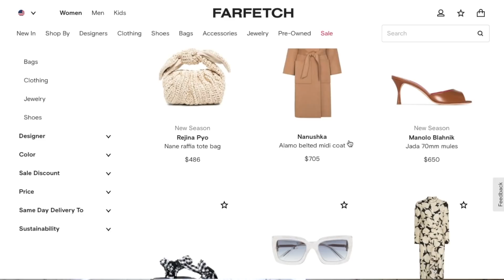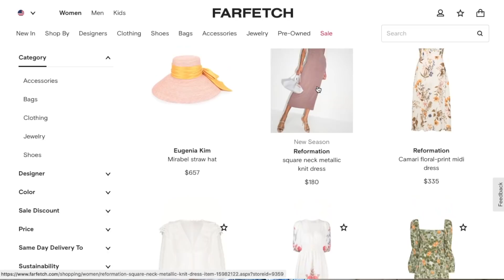Fall Wardrobe Essentials 2021 Farfetch, What to Buy... | DadouChic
Bonjour everyone & welcome back to Dadouchic!  A brand new video on Fall Wardrobe Essentials 2021 with Farfetch, What to Buy...

FARFETCH CODE  : DADOUCHIC10YT

CODE  : DADOUCHIC10YT
T&Cs

EQUIPMENT
Vlogging camera
Photos & profesional video

Xoxo,Rose